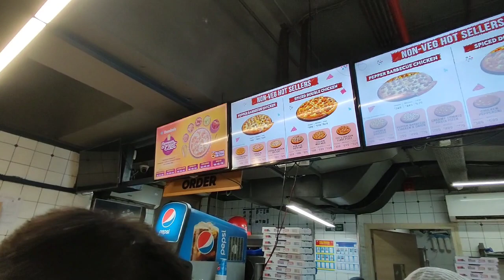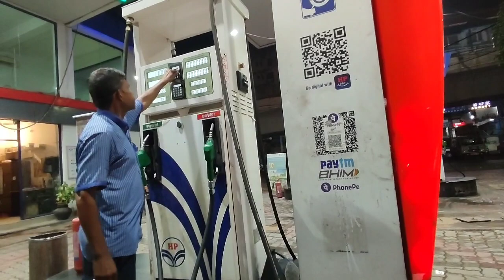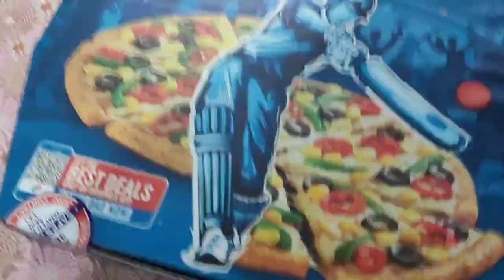Domino's का सबसे महंगा Pizza 🍕 खाकर दिल गर्डेन गर्डेन हो गया 😋😋